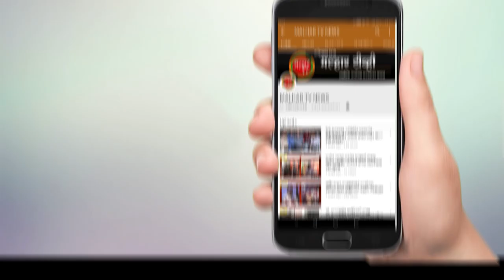युवापिढीत कौशल्य आणि आत्मविश्वासाची रुजवण करण्यासाठी छ. शाहू महाराज युवाशक्ती करिअर शिबिराचे आयोजन